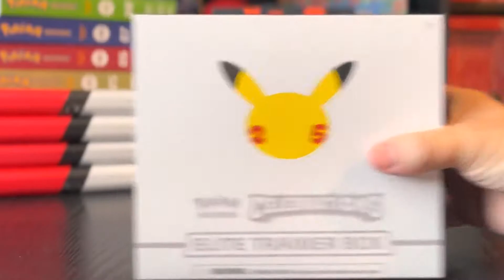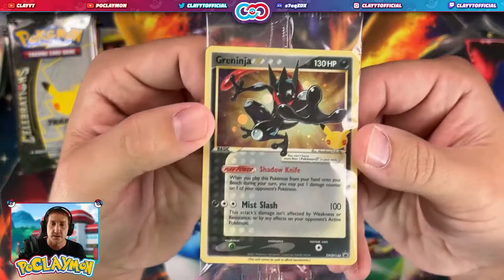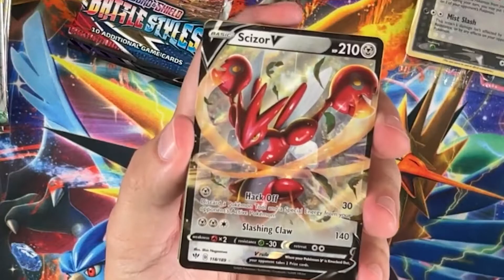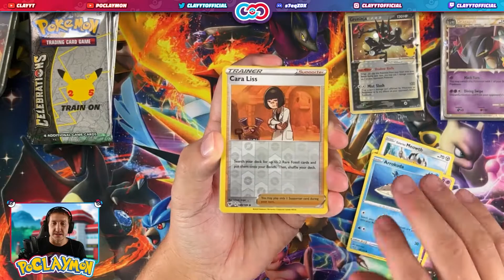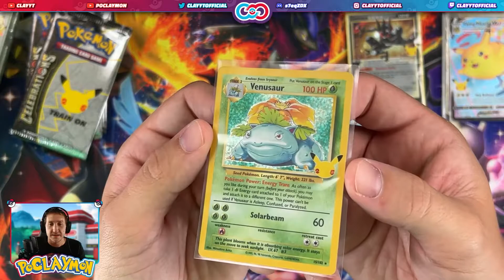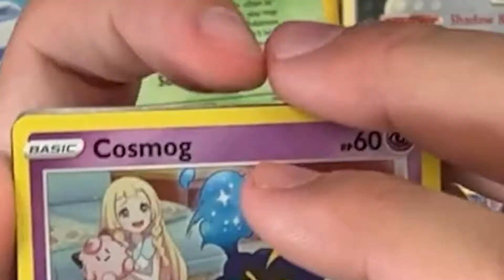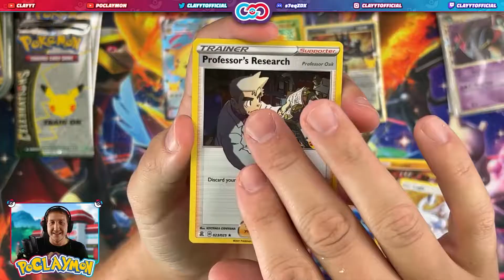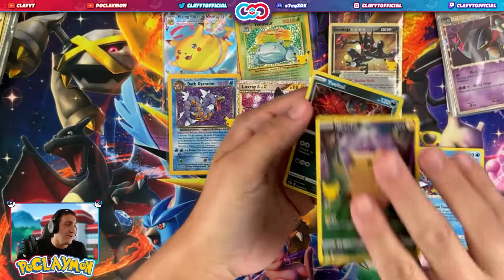Fiery ETB Pulls?🔥🧑🏻‍🚒 FINALLY Opening a Pokémon Celebrations Elite Trainer Box‼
I finally managed to find an Elite Trainer Box from Pokemon Celebrations. Everyone has had such awesome pulls from these and now it's time for me to take my turn ... here I come Charizard! (maybe)